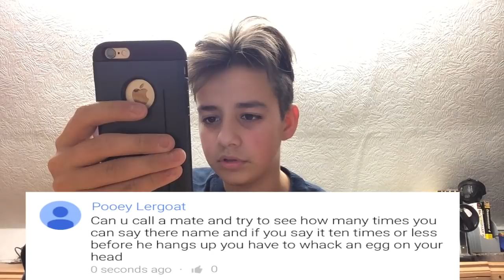Q&A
You guys have been asking for this for ages, so finally here is my Q&A..!

!. LIKE-SUB. !